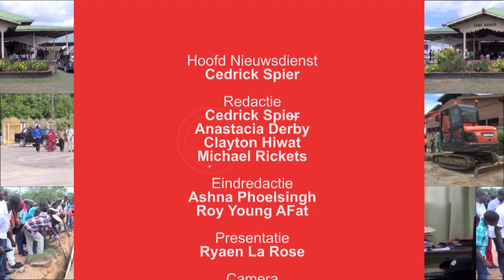NYUNSU 29 april 2022